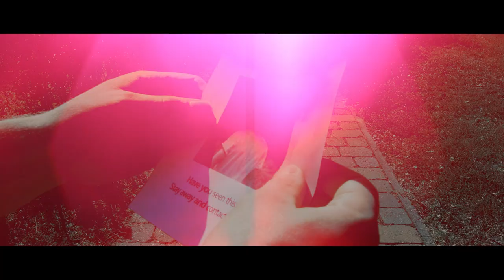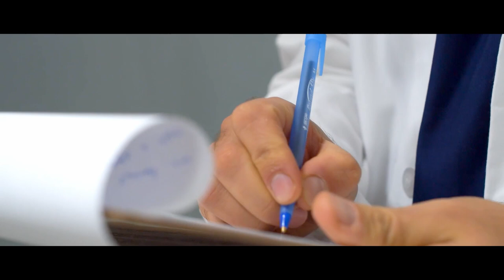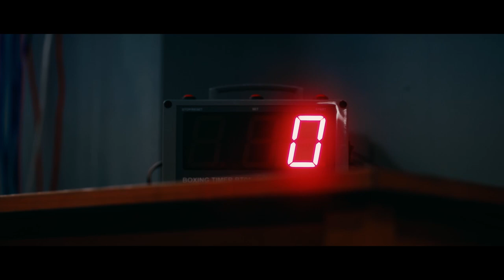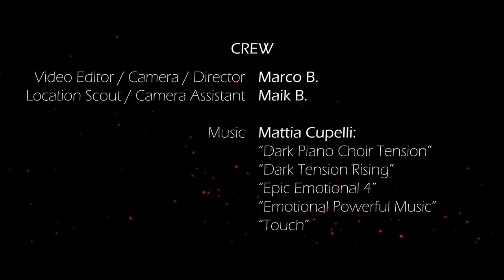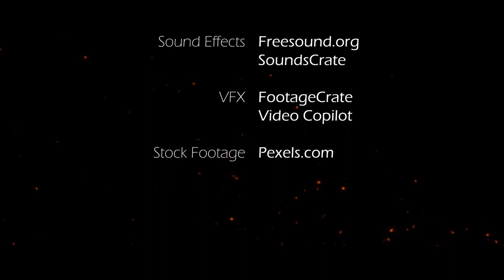FRAGMENTS OF THE FUTURE (Short Film) | MB Movies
🇩🇪 DE Untertitel verfügbar

A story about tests on humans. One of those humans is on the run and has visions. Will he find a way to change the future?

This film was shot in one day as a hobby project. A big thank you to all those, who participated:

-EXPERIENCE CINEMATIC CREATIONS
🎥 Short films, Impressions, Travel Videos & more.
🎵 Sound effects by:
- various artists from Freesound.org:
Aesterial-Arts
Bash360
blaukreuz
deleted_user_7146007
Entagon
florianreichelt
InspectorJ
lizellekleynhans
Mortifreshman
nixeno
samfk360
schademans
soundmary
stintx
sunnyflower
taure
tjoppie
uandamb
UDenverSound